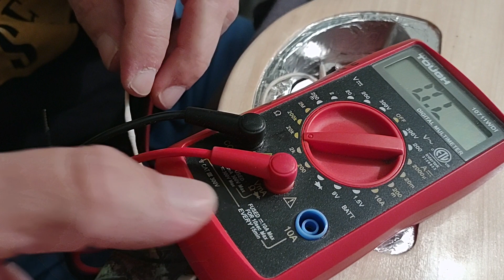wiring a 6 string bass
guitar wiring